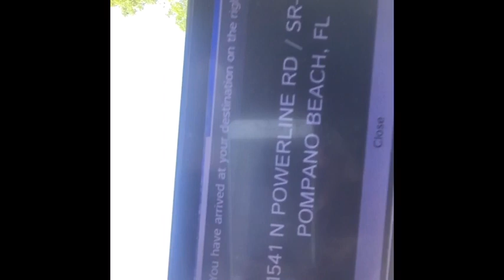Going from Dothan Alabama to Pompano Beach Florida (A Day In The Life)